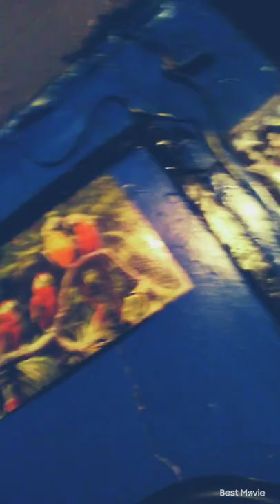"PRANK CALLING MY MOM AND SISTER" (old video) 📱🤳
reposting a 4 year old video of mine where I prank call my sister and mom